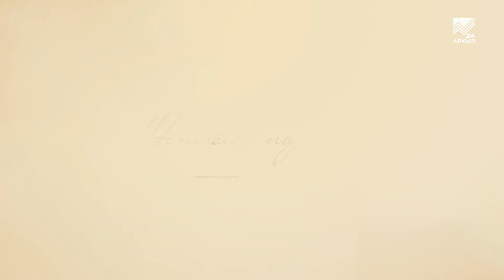Женский портрет - Жасмин Мирза (31.12.2023)